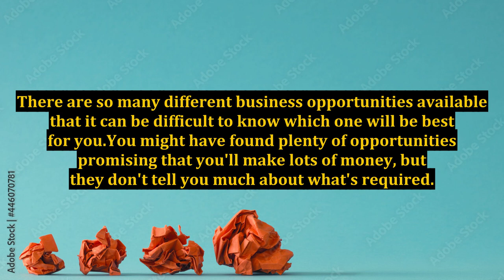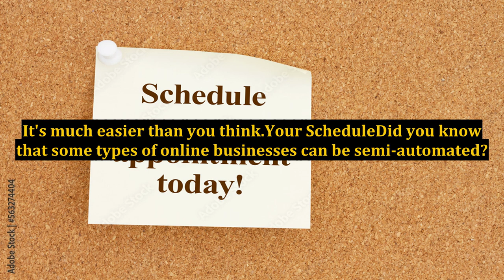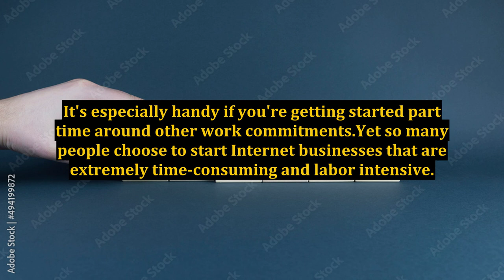What Is the Best Internet Business?